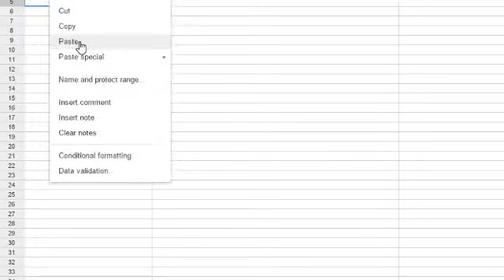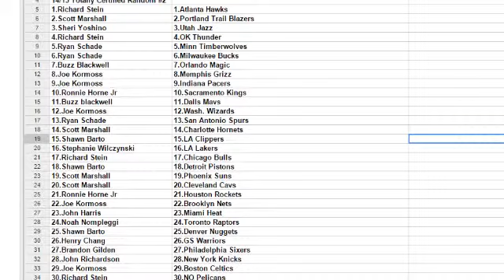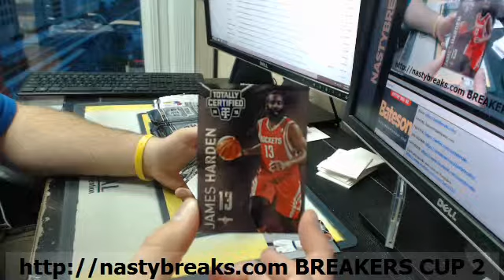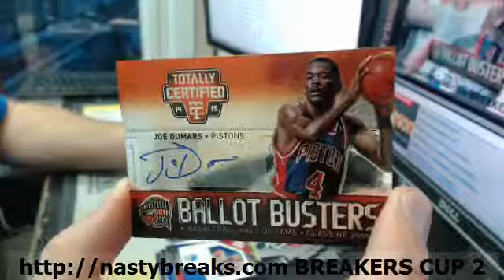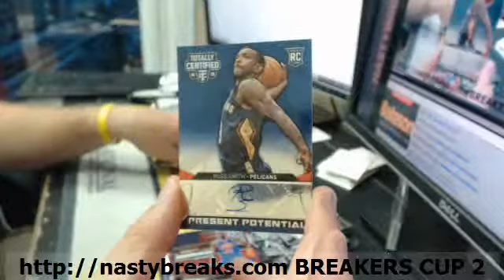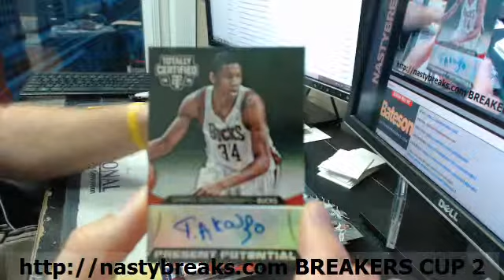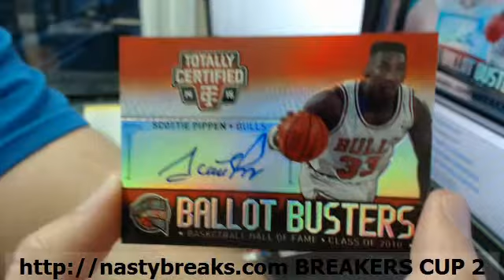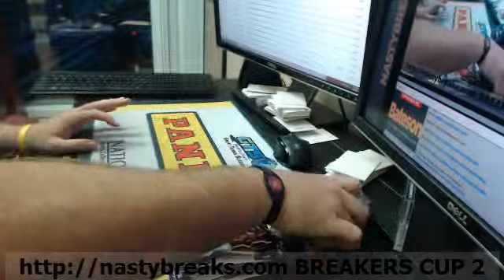BATESON NASTYBREAKS COM 2014 15 TOTALLY CERTIFIED BASKETBALL 5 BOX RANDOM TEAMS #1